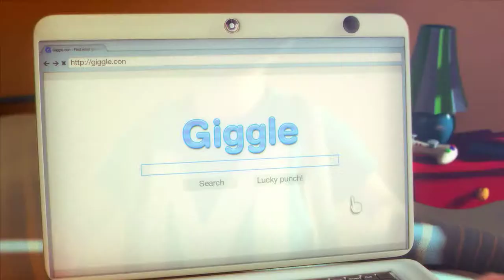[PCᴴᴰ] Max The Curse Of Brotherhood Gameplay